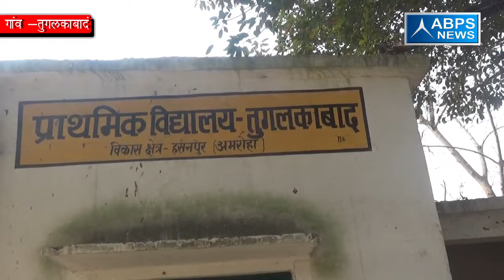ग्राम तुगलकाबाद, ब्लॉक हसनपुर ,जिला अमरोहा